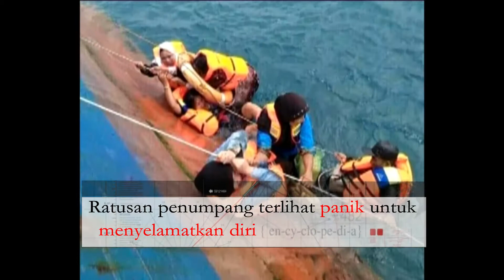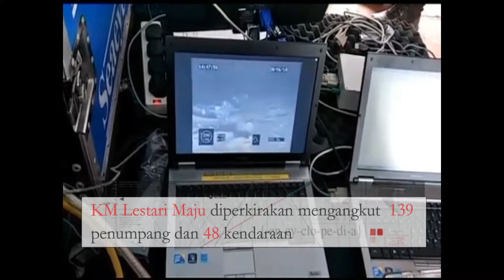KM Lestari Maju tenggelam, 30 M rupiah hilang ditelan ombak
KM Lestari Maju tenggelam, ratusan penumpang terapung 2 jam di laut.

Ratusan penumpang terpaksa dievakuasi. Puluhan kendaraan terapung di perairan Kab. Selayar Sulawesi Selatan.

30 Milyar rupiah hilang ditelan ombak